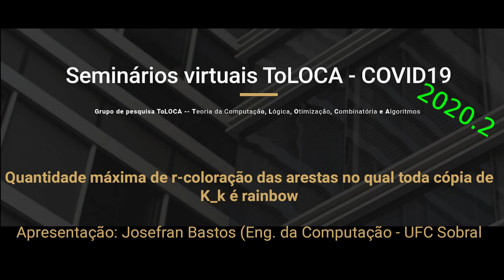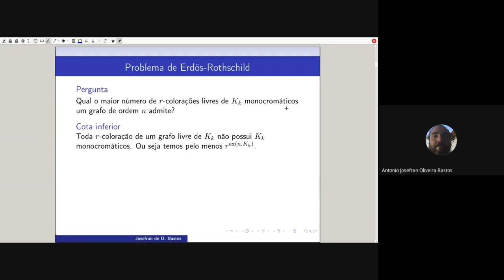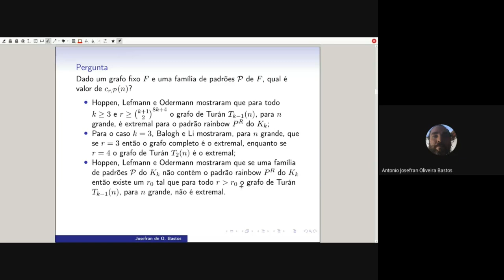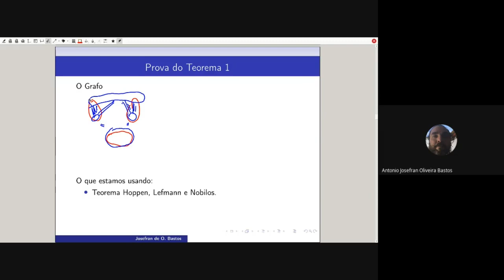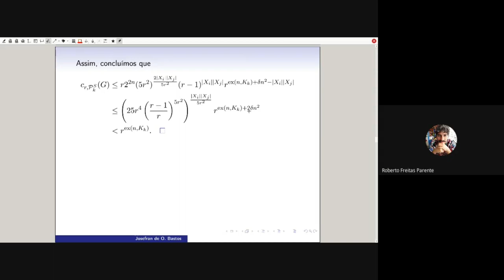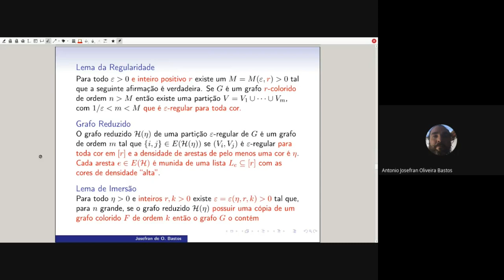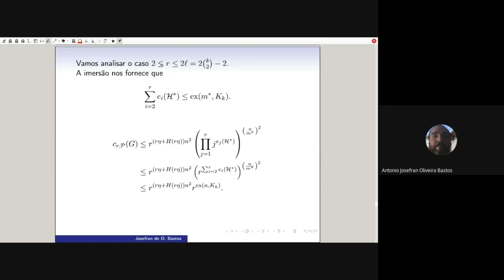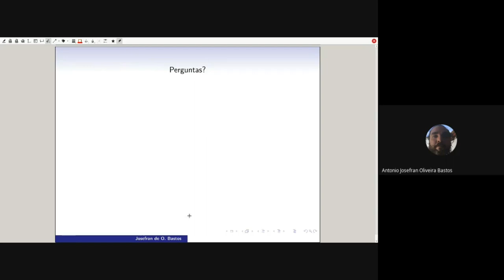Quantidade máxima de r-coloração das arestas no qual toda cópia de K_k é rainbow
Expositor: Josefran Bastos, professor do Departamento de Engenharia da Computação - UFC - Sobral.

Resumo: Encontrar estruturas que maximizam ou minimizam o número de substruturas é uma das famílias de problemas mais recorrentes em combinatória. Um outro problema deste tipo que vem ganhando bastante atenção da comunidade científica é o Problema de Erdős-Rothschild que já foi estudado para vários tipos de estruturas tais como grafos, hipergrafos e espaços vetoriais. A versão que apresentaremos neste seminário é a seguinte: dado um inteiro positivo r e um padrão de coloração de um grafo fixo F, determinar qual o grafo G possui o maior número de r-colorações em arestas tal que cada cópia colorida de F em G, se houver, é diferente do padrão fixado.  Apresentaremos algumas ténicas tal como o Lema da Regularidade de Szemerédi e programação linear para abordar o problema de maximizar a quantidade de r-colorações das arestas tal que to cópia de K_k é rainbow.